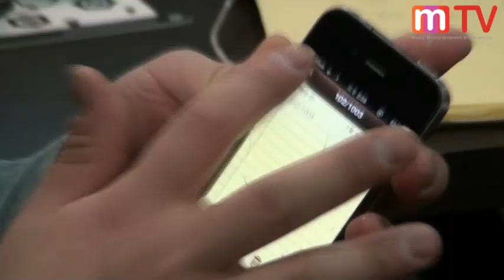[mTV] 4minute '거울아 거울아' 작곡가 신사동호랭이 작업실 습격 3탄